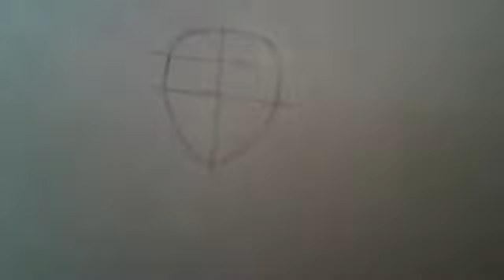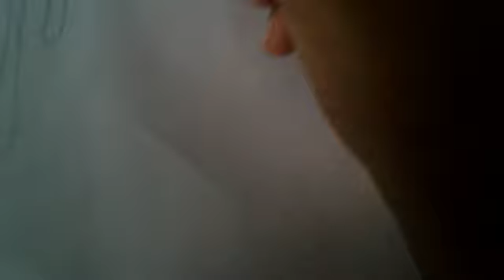how to draw sasuke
homedog752's webcam video July 22, 2011 09:49 AM